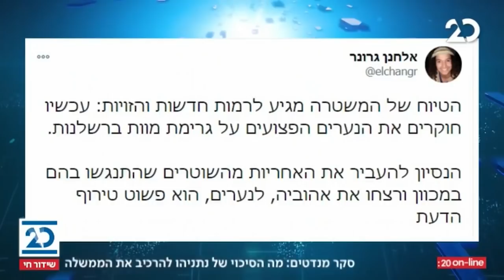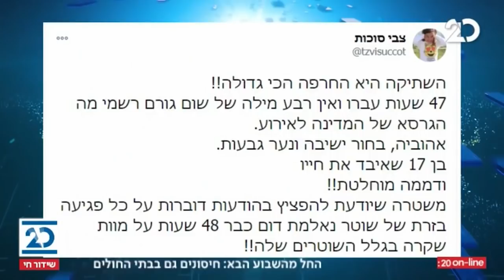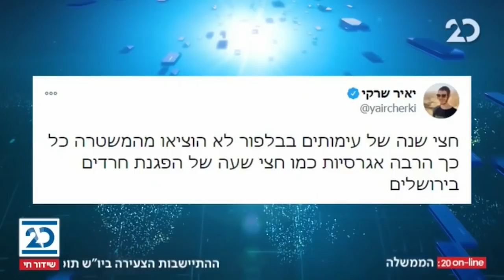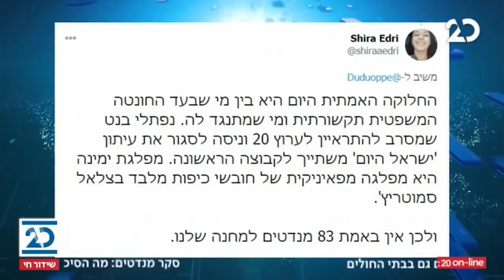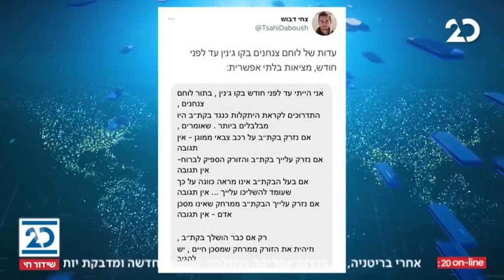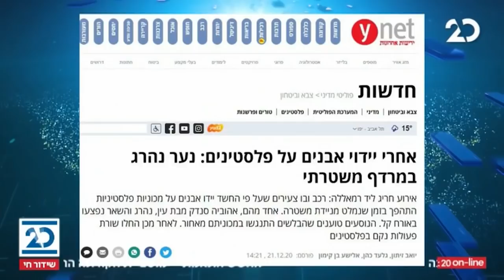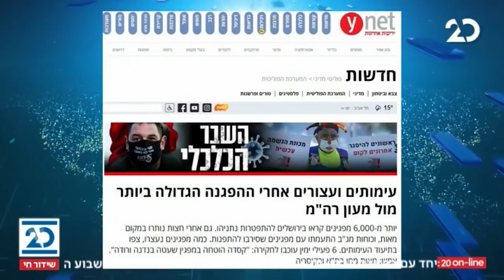ריקלין ושות' עם שמעון ריקלין ועירית לינור | 23.12.2020 | התכנית המלאה